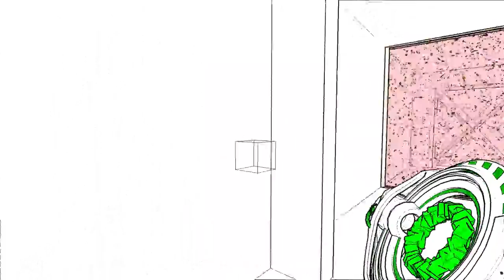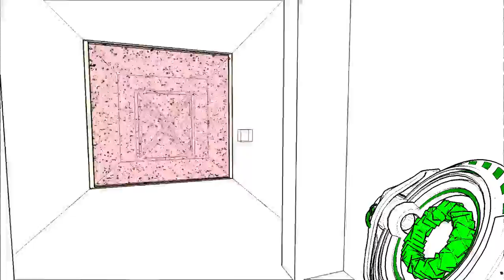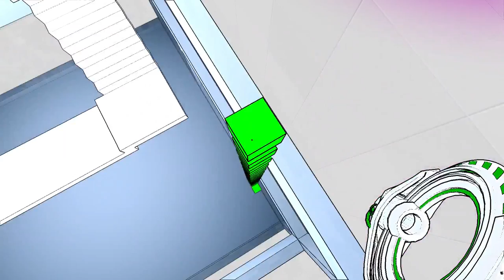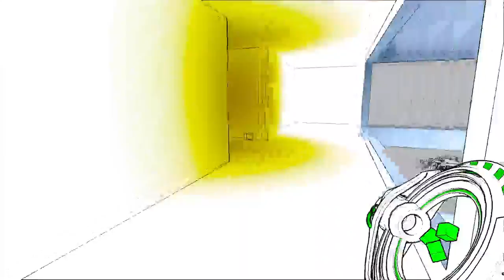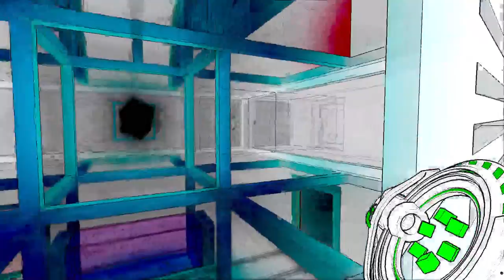Antichamber Any% Advanced Tutorial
Keep in mind that these tricks are difficult, so they take a lot a practice. But don't let that discourage you because you want to save more time so practice.